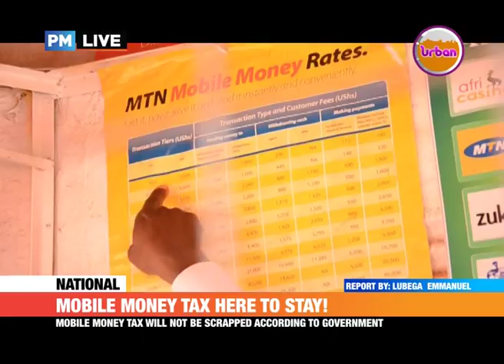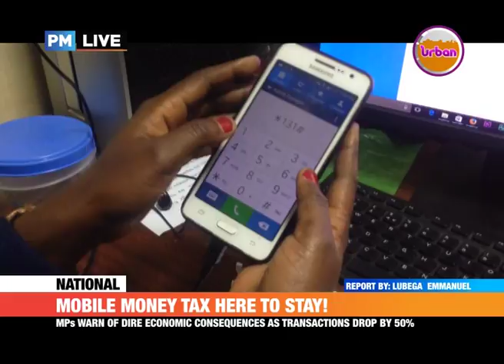PMLive: Mobile Money Tax here to stay!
Mobile Money Tax will not be scrapped according to the Government.